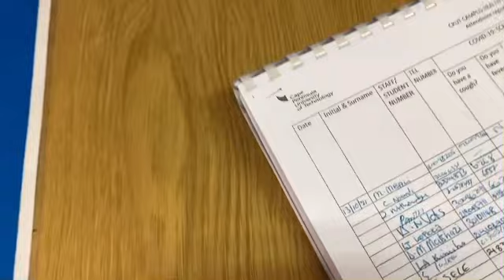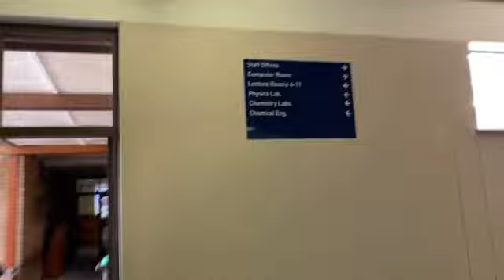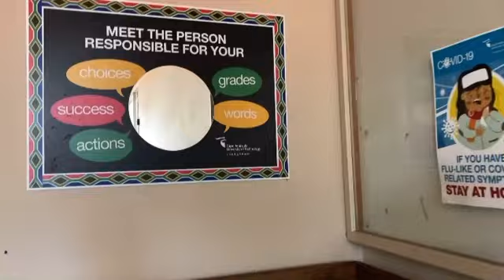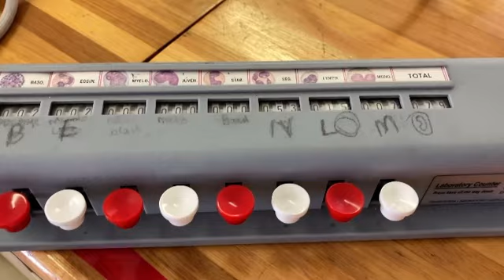Let’s go to campus: Haematology practicals | Biomedical science🧫🥼🧬🧪 |South African YouTuber 🌻